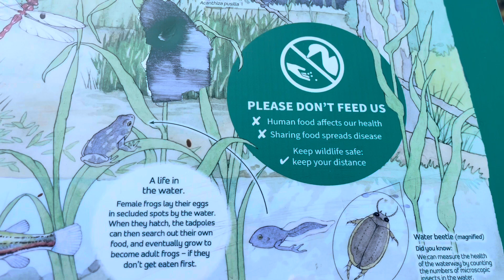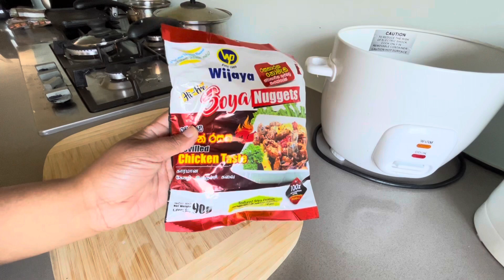A Day in My Life | ජීවිතයෙන් දවසක් 🇦🇺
Hi guys! I’m living in Melbourne ,Australia and l started this channel to share my life with you all.
I create this video to share one of my weekday with you.
Hope you all enjoy the video and stay with me💕

Here are some links for my other favourite videos